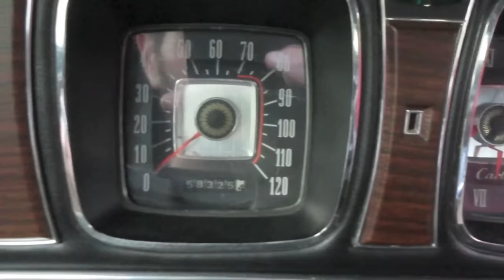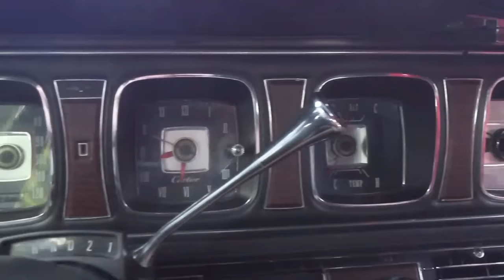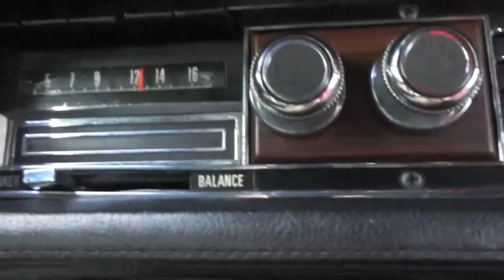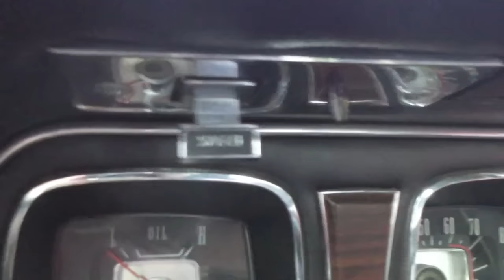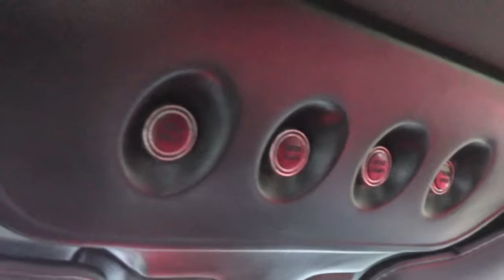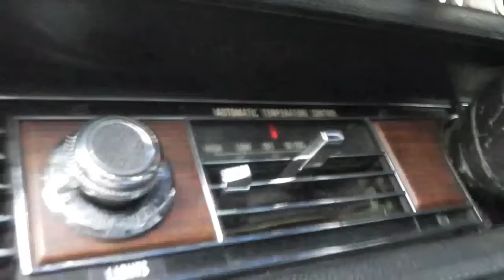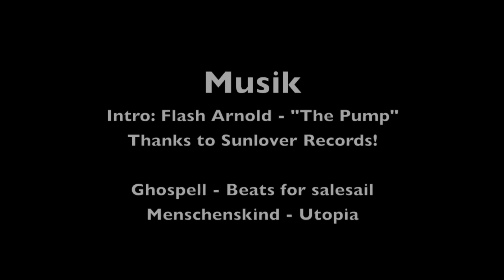David sucht einen Kraftwagen | #2: 69er Lincoln Continental | 7,5 Liter Mark III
Ich brauch bald ein neues Auto. Aber bevor ich mich entscheide, muss ich erst mal paar Probefahrten machen!
Viel Spaß und guten Pump!

David